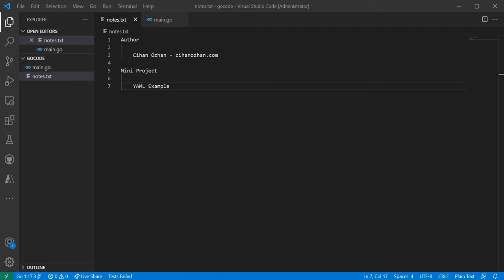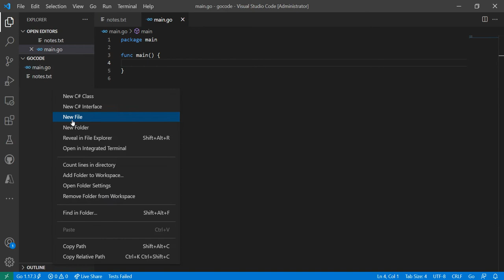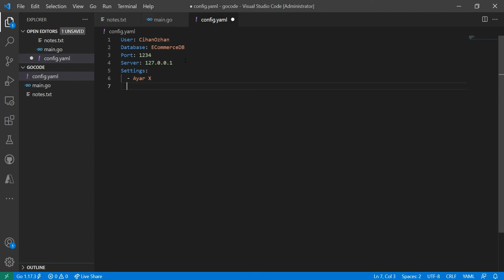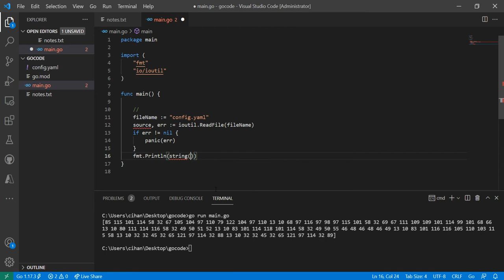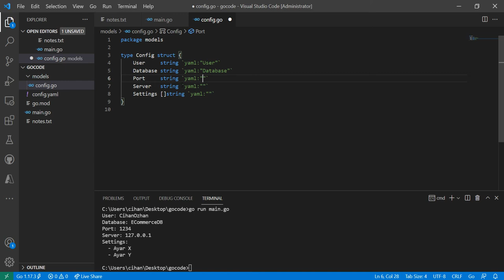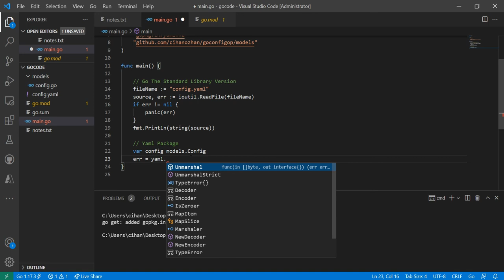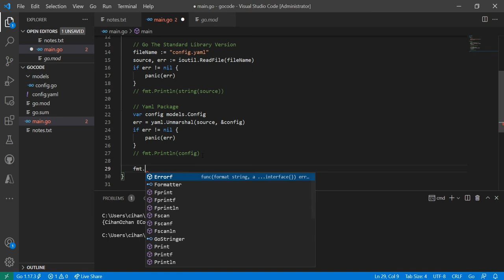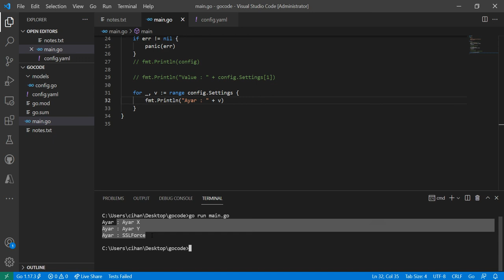Golang ile YAML Operasyonları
Go ile YAML Operasyonları

Go programlama diliyle YAML konfigürasyon dosya formatlarını nasıl işleyip kullanabileceğimizi anlatan video.